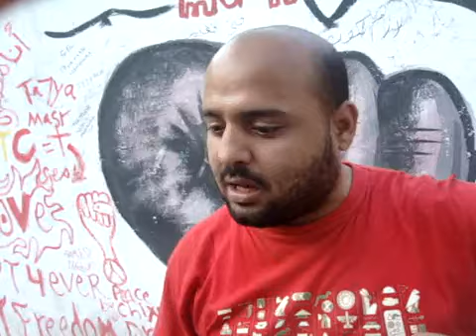ميدان التحرير - كارثه